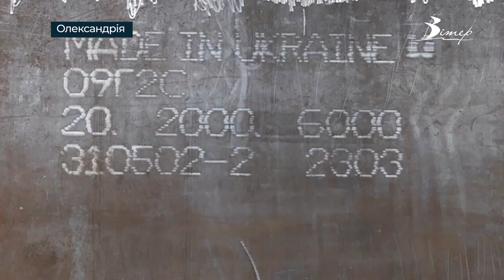До Олександрії переїхав машинобудівний завод з Луганщини | телеканал Вітер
25 вересня Україна відзначає День машинобудівника. Ця галузь – одна з основних у структурі промисловості Кіровоградщини. Значна частина заводів, що спеціалізуються на машинобудуванні, знаходиться в Олександрії. Зараз їх кількість зросла внаслідок релокації підприємств з інших регіонів. На одному з них побувала наша Євгенія Ніколаєва.